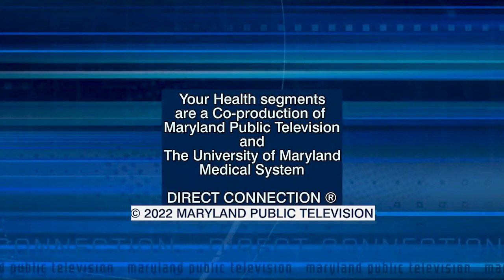Children and RSV Infection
In this Your Health segment, Dr. Steven J. Czinn, discusses RSV (respiratory syncytial virus), a common respiratory virus in children that causes cold-like symptoms, and is a leading cause of hospitalization in infants.